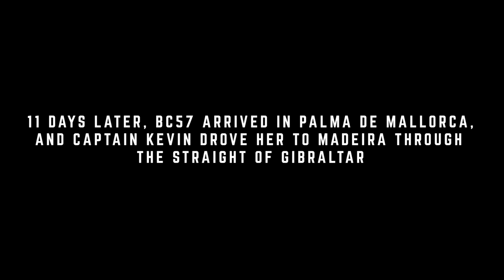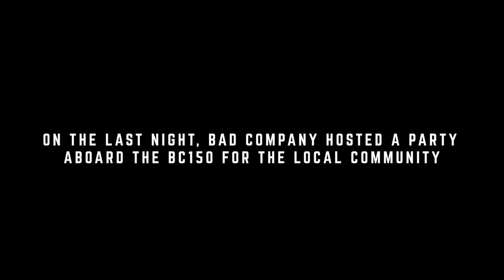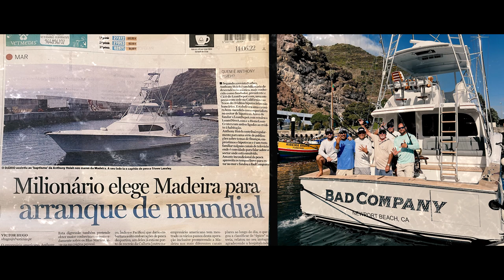Bad Company World Tour | Madeira Part One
Epic first trip on the Bad Company World Tour in Madeira. First Day we ended the day with 5 Blues. A pair of 800, 250, and one 500. We are grateful for this spectacular day.

Cocktail party on the 150 with our friends in the community, thanking everyone for the wonderful support and over the top welcoming spirit.

BCS150 in Calheta, Madeira. Heading to Azores, then tour switches to GBR on the Viking BC60 in OCT/NOV, December BCS150 will reposition to the south Atlantic and will attempt a possible Ascension Island trip.

For more information about the team, fleet, and tour, head over to badcompanyfishingadventures.com or become part of our crew and join the Adventure at badcocrew.com.

BADCO Crew mobile app coming soon to the Apple and Android App Stores.

Featuring:
Anthony Hsieh
Captain Dan Nedwidek
Captain Steve Lassley
Captain Kevin Bohannon
O.B. | Wireman
Corey Browne | BCS-150 First Mate
Jack Haywood | BCS-150 Chef
Carey Chen | Marine Life Artist
Woody | War Heroes on Water